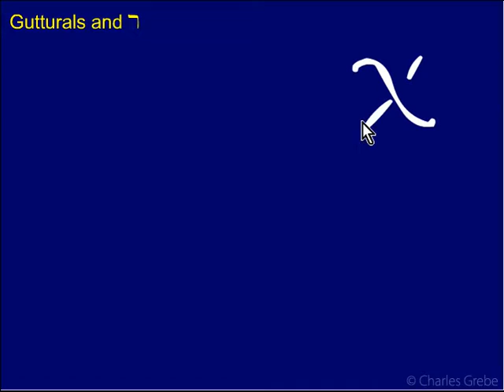1.02 - Gutturals and Resh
1.02 - Gutturals and Resh